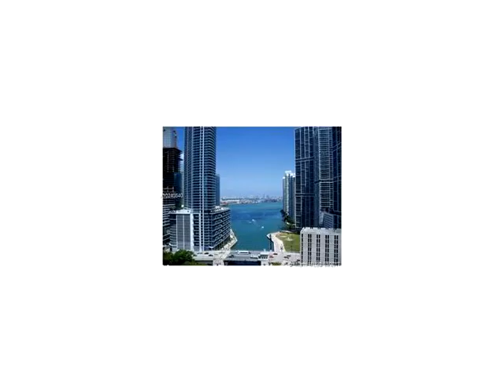31 SE 5th St # 2708,Miami,FL 33131 Condominium For Sale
Bright and spacious 2 bed 2 bath split plan unit. marble flooring throughout, open kitchen with stainless steel appliances, granite counter tops, european style cabinets. balconies with spectacular views of the bay, river, and brickell/ city skyline. five star building full of amenities, pool, gym with cardio, weight room, spa, sauna, business center &more. amazing location within walking distance of metro mover, great restaurants, and brickell night life. enjoy south east florida at its best!